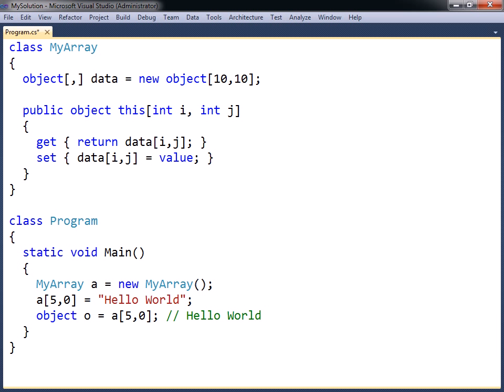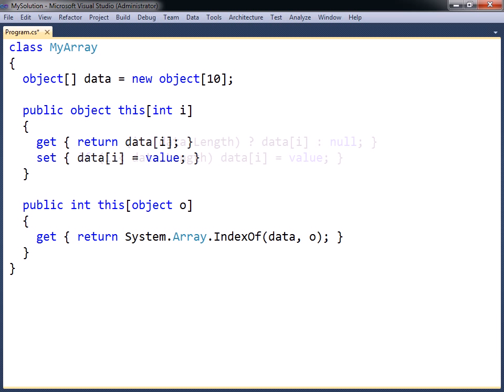C# Tutorial - 17 - Indexers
This video covers C# indexers.